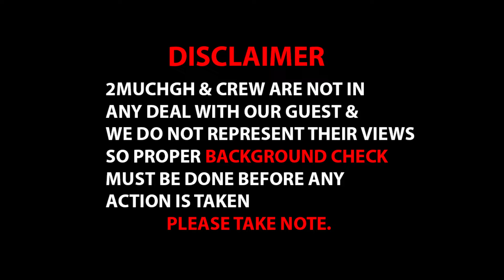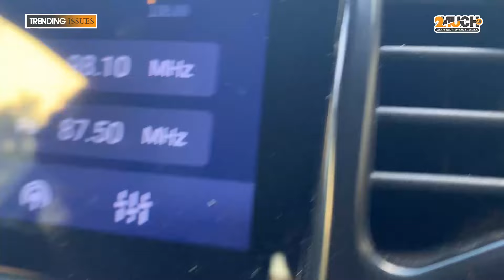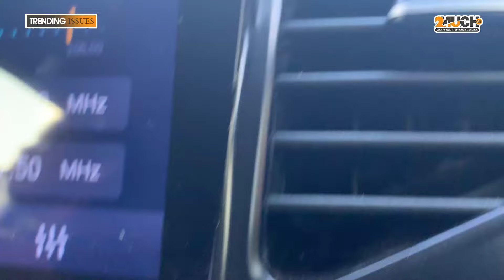Consultation Is GHC1,000, Church Member From Kumasi Exposes Prophet Ogyaba's Tricks